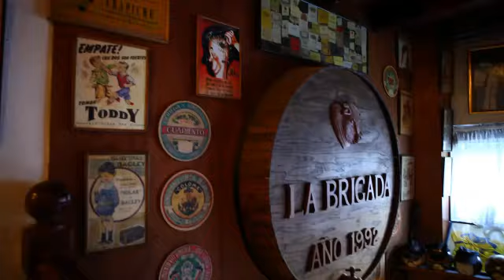Buenos Aires - City Overview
It's been called a 24-hour tango and the Paris of South America.  Welcome to Buenos Aires.